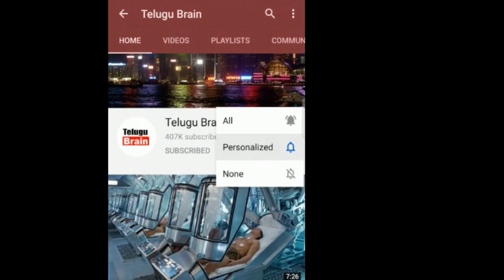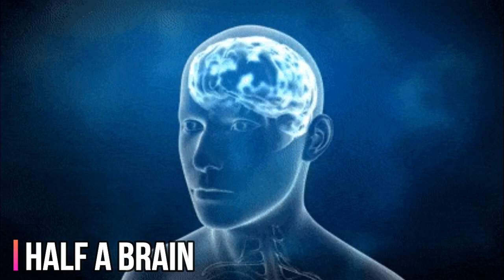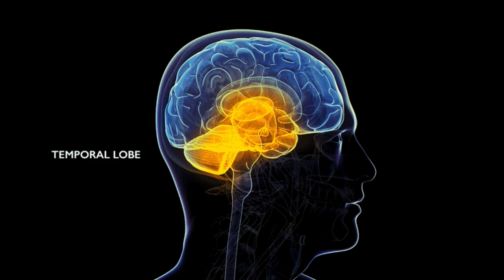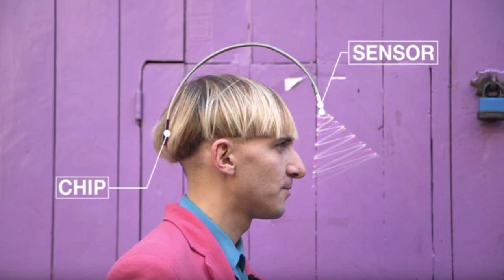వీరి జీవితాన్ని చూస్తే మీరు ఏడ్చేస్తారు! Top 7 Strange People in the World | Telugu Brain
వీరి జీవితాన్ని చూస్తే మీరు ఏడ్చేస్తారు! Top 7 Strange People in the World |
TeluguBrain Latest Telugu Brain Video Amazing Facts in telugu